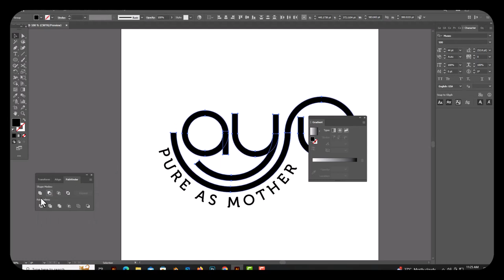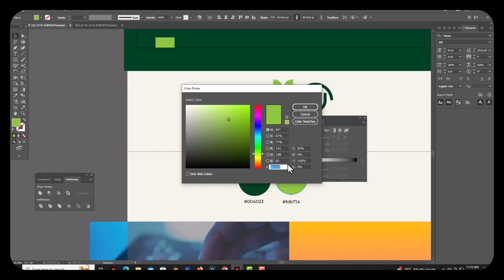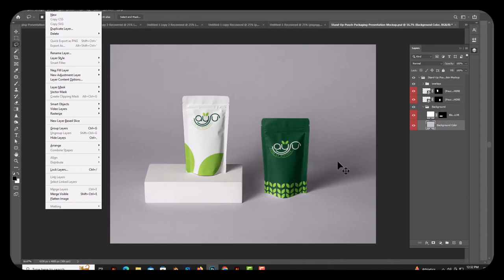LOGO DESIGN PROCESS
DesignerLeaf Creative media a leading ad agency in Kerala, India. We promote all creative persons.